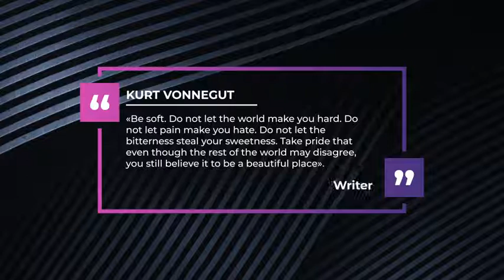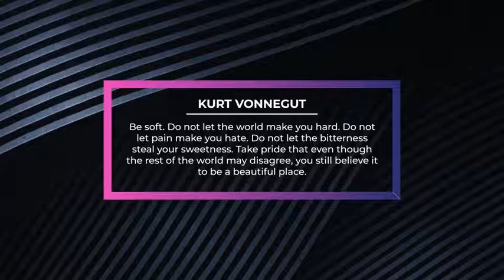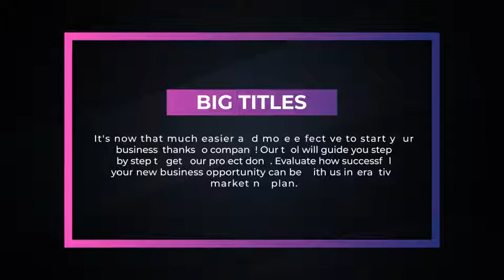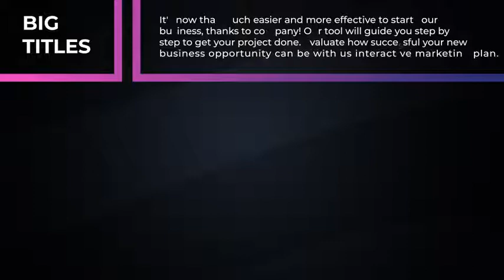Titles Pack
16 Minimal Titles
8 Quotes
8 Personal Titles
16 Big Titles
8 Lower Thirds
4 Ticker Line
25fps
No plug-ins required
Universal Expressions
Duration control